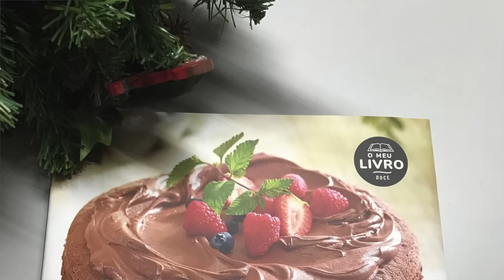Produtos do Mês [Novembro/Dezembro 2018] •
Produtos que mostro no vídeo:
• Mel Tradicional Multiflora Alentejo